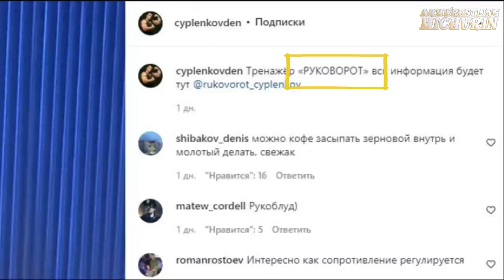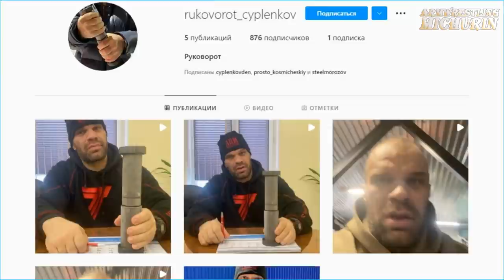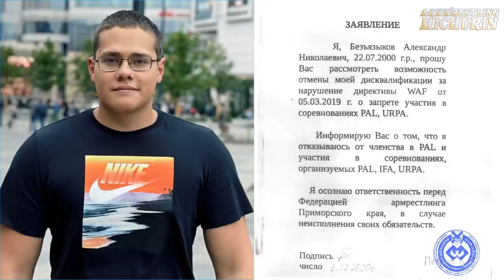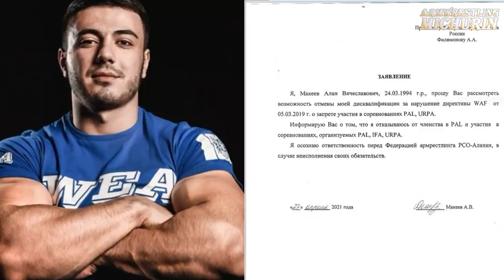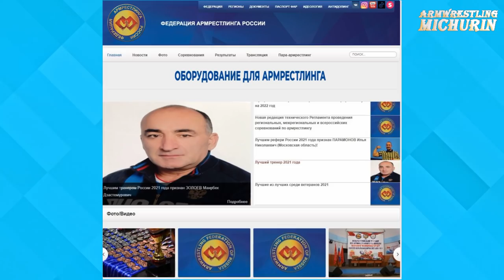Чудо-ручка Цыпленкова. Уход спортсменов из PAL в WAF. Турнир в Чечне за 10000$ - Арм новости.